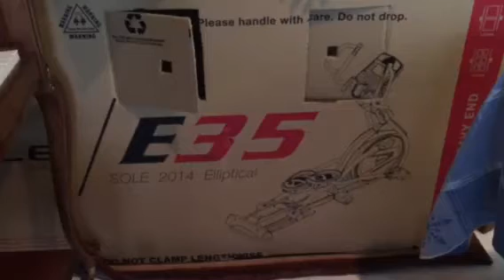What's in the box?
Asha at 11 mo, 3 weeks old on Nov 14, 2014.